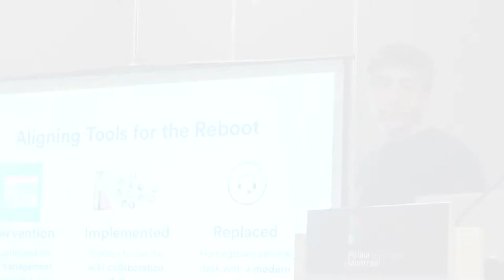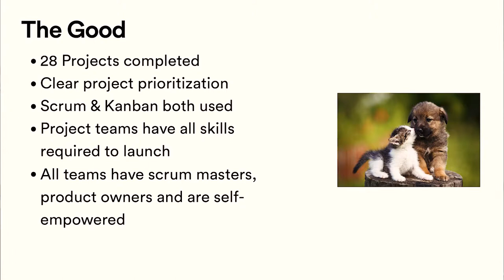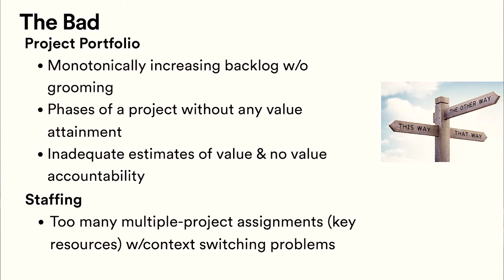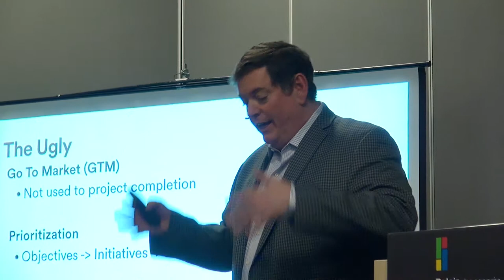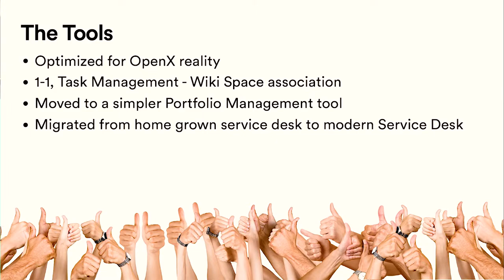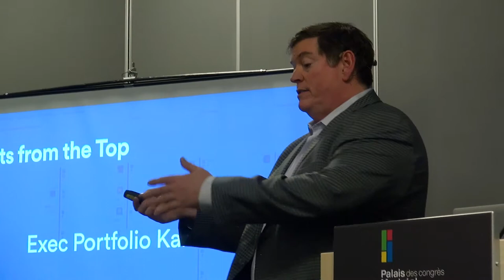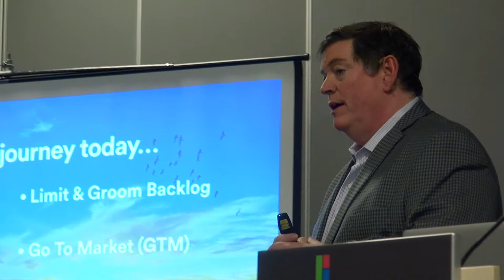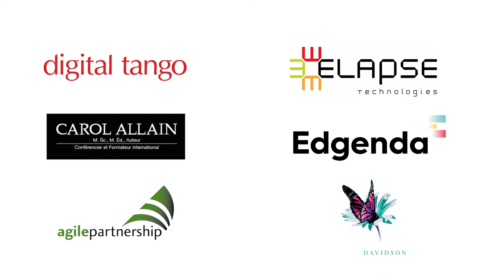Maurizio Mancini et Paul Ryan - Getting Agile right - Rebooting an Agile organization in 100 days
You have 22 “Agile like” teams delivering software on a 2-week Release Train that uses a CI process and some teams are even CD, what could be missing? Isn’t this the panacea that everyone is looking for?

One big question, are the teams delivering business value?

This is the Story of how one company rebooted their Agile and Portfolio management organizations in 100 days to deliver business value.